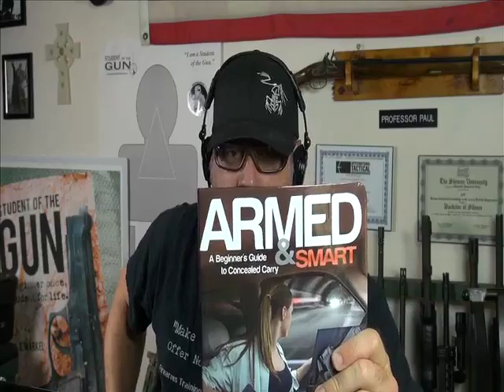Student of the Gun Radio 061 Pt. 1 - 911 is a Joke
Once again we've seen that, despite what self-serving politicians might tell you, expecting the 911 Emergency System to be a magic cure for all forms of crisis is a recipe for disaster. U.S. Rep. Diana Degette predicted the future in April 2013 when she told a constituent his best choice was to call 911, but that he would probably be dead anyway.

Student of the Gun is the #1 source for education, enjoyment and enlightenment of real-world firearms including: training, videos, radio, books and articles. A beginner once, a student for life.

Being a Student of the Gun is not about being a novice or beginner. Student of the Gun represents a lifelong journey of education, enlightenment and the enjoyment of firearms. Each episode will introduce the viewer to new and interesting firearms as well as the latest gear to go with them.

We will travel throughout the United States, seeking the advice and expertise of the best firearms trainers available. Sometimes deadly serious, sometimes just for fun, Student of the Gun will always strive to educate and entertain our viewers while offering them an insiders' look at the worlds of firearms.

Paul G. Markel has worn many hats during his lifetime. He has been a United States Marine, police officer, professional bodyguard, and small arms and tactics instructor. Markel has been writing professionally for law enforcement and firearms periodicals for nearly 20 years, and has hundreds of articles in print. A regular guest on nationally syndicated radio talk shows, Markel is a subject matter expert in firearms training and use of force.

Markel has been teaching safe and effective firearms handling to students, young and old, for decades and has also worked actively with 4H Shooting Sports programs. Markel holds numerous instructor certifications in multiple disciplines; nonetheless, he is, and will remain a dedicated Student of the Gun.